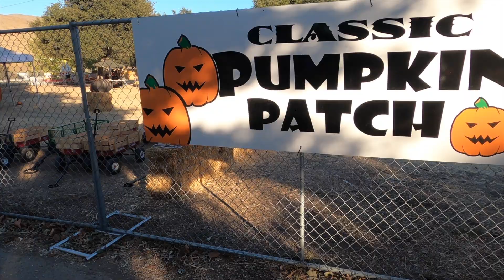17 Things you MUST KNOW When Living In Castro Valley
These are the top 17 things you MUST KNOW when living in Castro Valley.  If you're moving to Castro Valley or thinking about living in Castro Valley, you'll learn all 17  of the things you must know to fit in like a local in Castro Valley

Ready to start the conversation about moving to Castro Valley or anywhere in the eastbay?

0:00 Introduction
0:19 #17 Location
1:02 #16 Weather
2:01 #15 Schools
2:48 #14 Food
3:27 #13 Political Views
4:00 #12 Town NOT a City
4:26 #11 Nike Site
5:07 #10 Don Castro & Atherthon
5:41 #9 Chicken Coops
6:02 #8 Pet Friendly
6:35 #7 Rodeo
7:00 #6 Fast Food Heaven or Hell
7:32 #5 Brunch Haven
7:45 #4 Feels Like A Small Town
8:15 #3 Traffic
8:43 #2 Staycation
9:45 #17 Watch the video to find out

Mac Rogers
Broker
CalBRE: 01354261